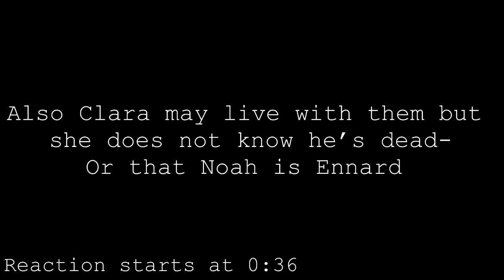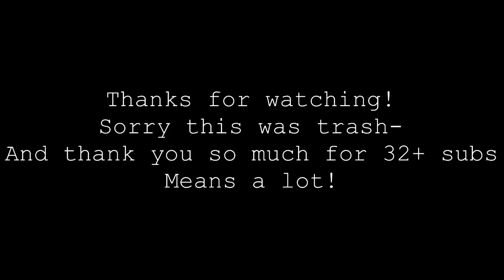Aftons react to Michael Aftons memes || Really bad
Credits added in video (most are mine)